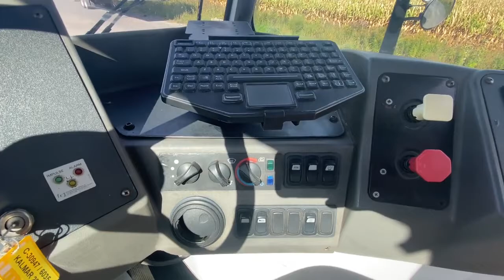2015 KALMAR OTTAWA T2 For Sale